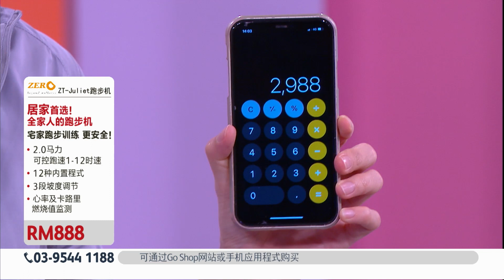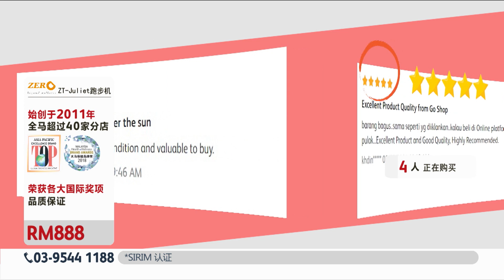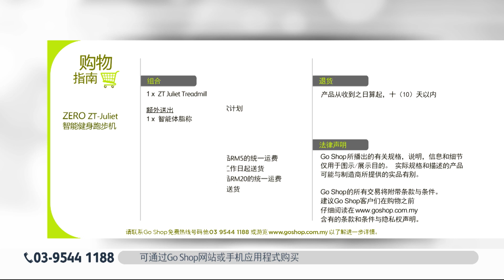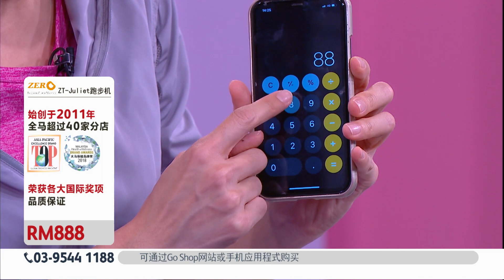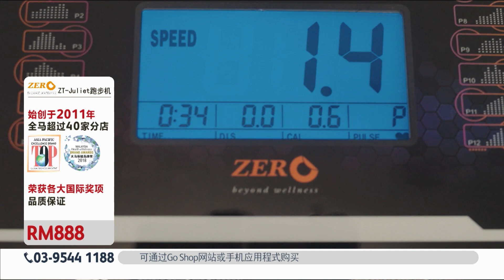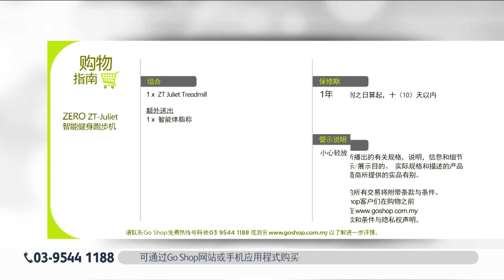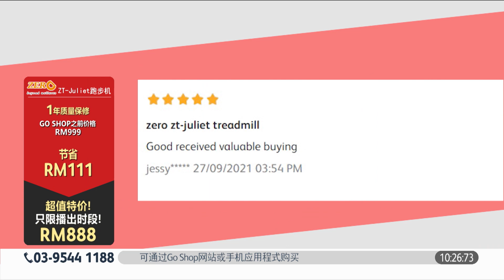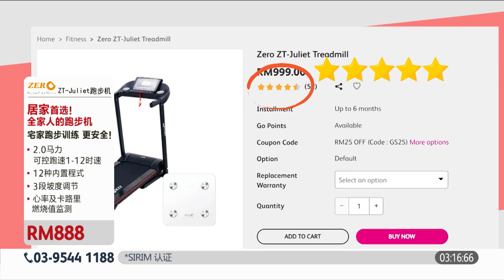Go Shop Zero ZT-Juliet Treadmill《跑步机》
12 TRAINING PROGRAMS
🏃‍♀️ 400m running belt
🏃‍♀️ 100kg max. user weight
🏃‍♀️ 2.0HP horsepower
🏃‍♀️ Hydraulic folding
🏃‍♀️ LCD monitor
🏃‍♀️ 1 year warranty
🎁 FREE: 1 x Zero Smart Scale